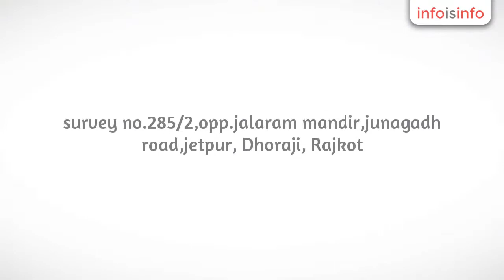Waste Water Treatment in Dhoraji - gujarat enviro-care industries - InfoIsInfo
gujarat enviro-care industries, Waste Water Treatment in Dhoraji.

Gujarat enviro-care industries is the biggest manufacturers
 of wood activated carbon in india with the technology
 from Institute of Chemical Industry of Forest Products
 CAF and National Engineering &Technology Research Center
 of Forest Chemical Industry. GUJARAT ENVIRO-CARE
 INDUSTRIES  its own scientific research team with 2
laboratories and 4 rotaries which are 42 meters length.
 The main products are the activated carbon with phosphoric
 acid method, zinc chloride method and steam method.
 The highest methylene blue can be 300mg/g.

manufacturing